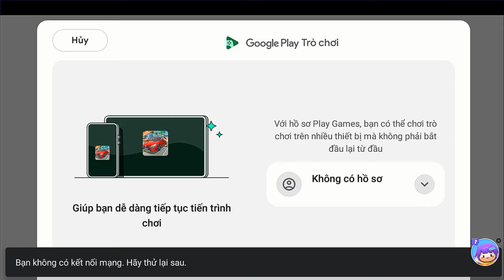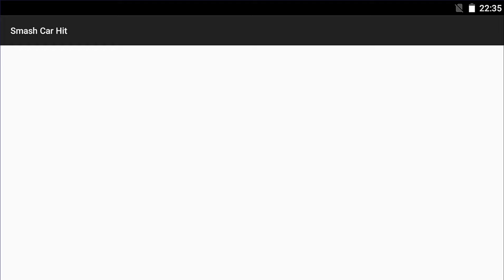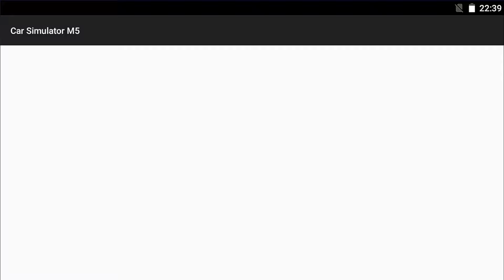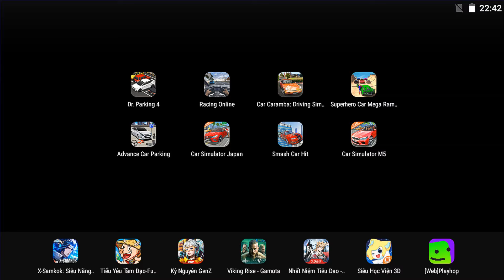Dr. Parking 4,Racing Online,Car Caramba: Driving Simulator,Superhero Car Mega Ramp,Advance Car Pa...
1 like = 1 support

00:00 Dr. Parking 4
05:41 Racing Online
09:32 Car Caramba: Driving Simulator
12:09 Superhero Car Mega Ramp
15:10 Advance Car Parking
18:24 Car Simulator Japan
22:09 Smash Car Hit
25:19 Car Simulator M5

cars
car
car gameplay
car simulator
car parking
car racing
car racing game
car game
car android
car ios
Racing Gameplay No.1
automotive gamers
game experience